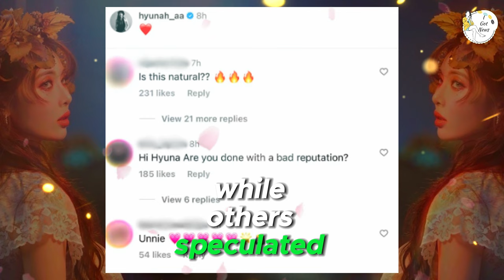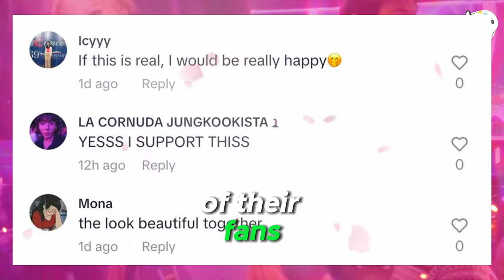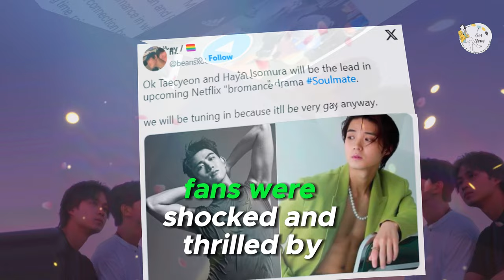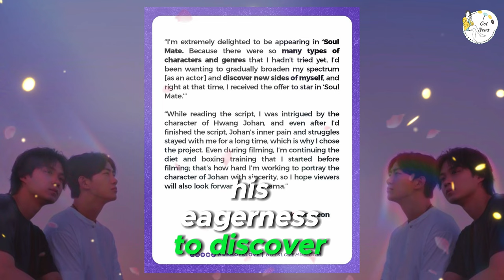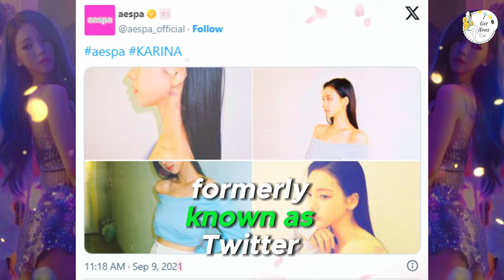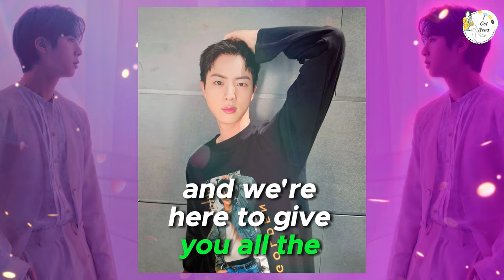"K-Pop Stars in the Spotlight: Controversies, Fashion, and Surprising Moments"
In this video, we delve into the latest buzz surrounding your favorite K-pop idols. From BLACKPINK’s Lisa enjoying her time amidst solo comeback controversies to HyunA turning heads with her daring bikini top, we've got all the sizzling updates. Discover why Kim Soo Hyun posted and then quickly deleted three pictures on Instagram, and catch ASTRO's Cha Eunwoo showing off his abs in a steamy '2024 Waterbomb' performance. We'll also see Park Seo-joon and Choi Woo-sik transforming into cute Viking brothers, and hear Park Shin-hye talk about her new drama in a VOGUE Hong Kong photoshoot.

Stay tuned for BLACKPINK's Jennie stunning in a sexy, comfortable mesh outfit worth 7.67 million won, and find out why BTS's Jin being announced as a torchbearer for the 2024 Paris Olympics is causing a global stir. Aespa's Karina faces backlash for wearing 'revealing' clothes, while 2PM's Ok Taecyeon shares insights on embracing his BL debut. Finally, we’ll discuss Suzy's new photos with Park Bo Gum fueling dating speculations and the viral 'proof' of ASTRO's Cha Eunwoo and BLACKPINK's Rosé's alleged dating.